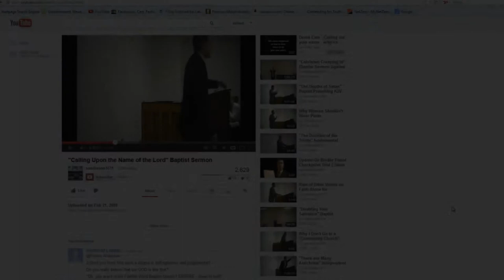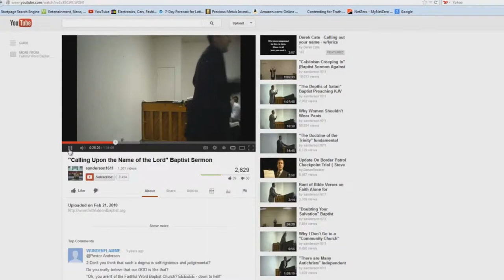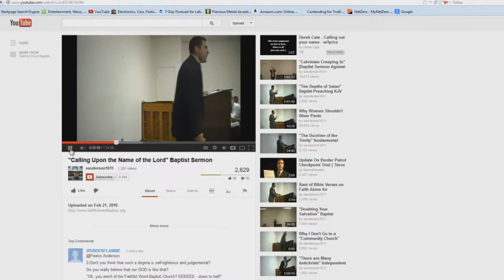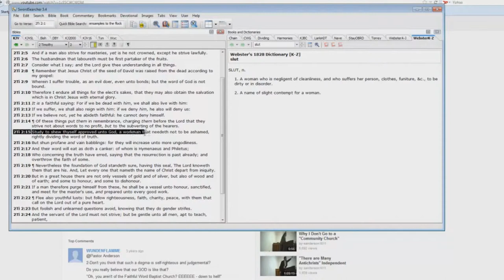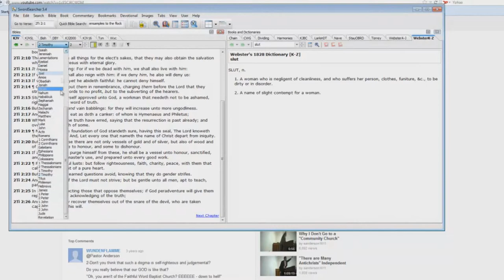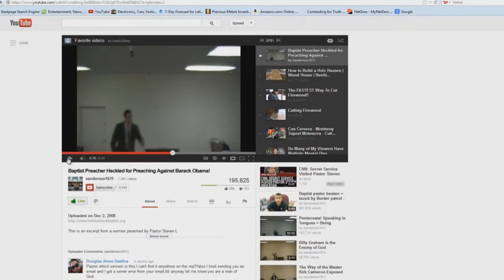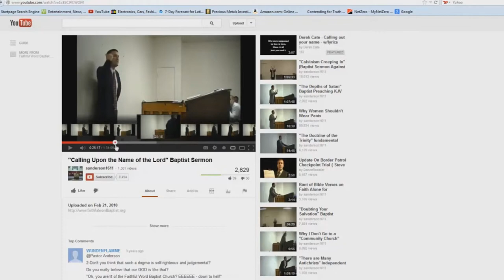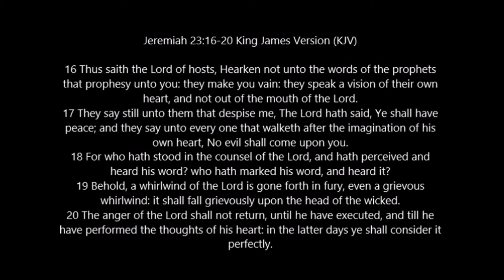Steven Anderson Exposed